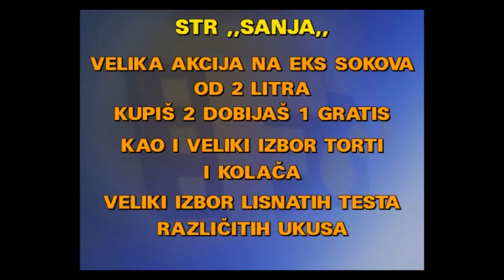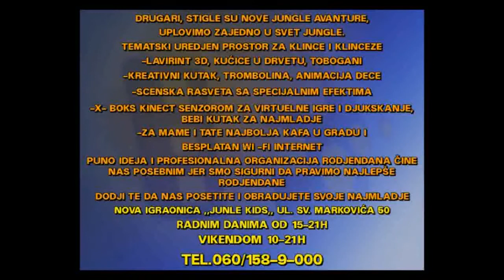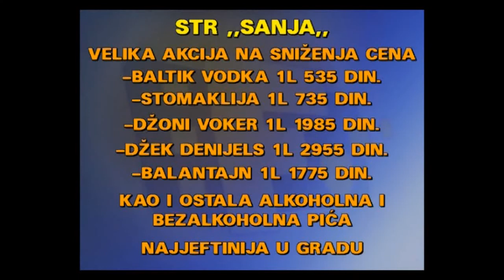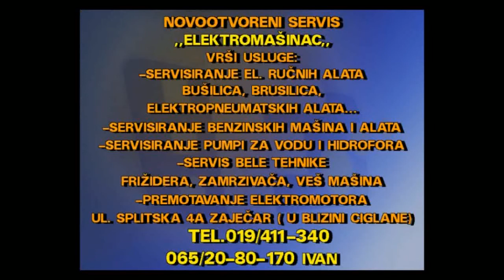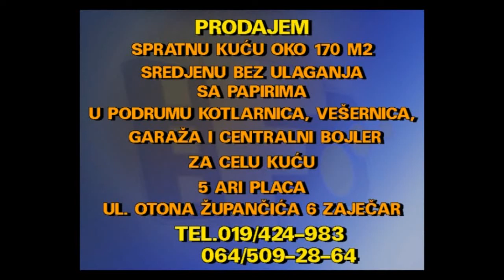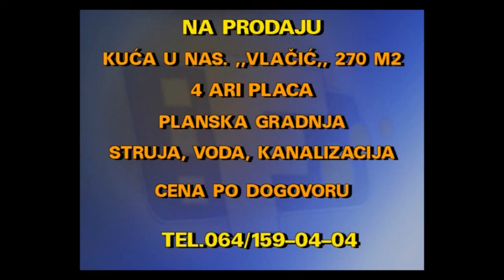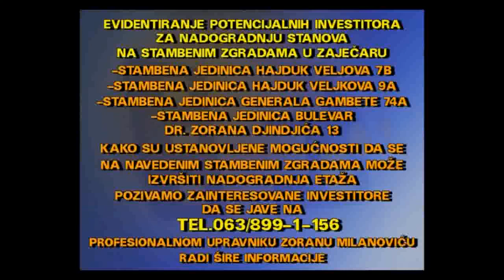MALI OGLASI 13 12 2018